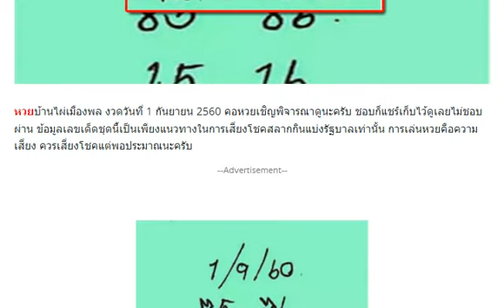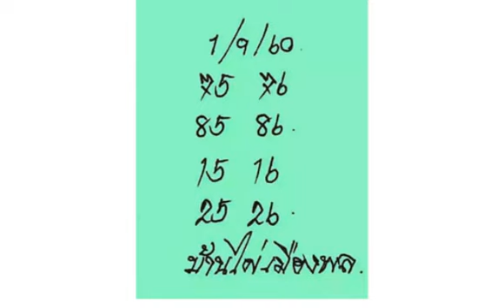ตามกันต่อ !! หวยบ้านไผ่เมืองพล งวด 1/9/60